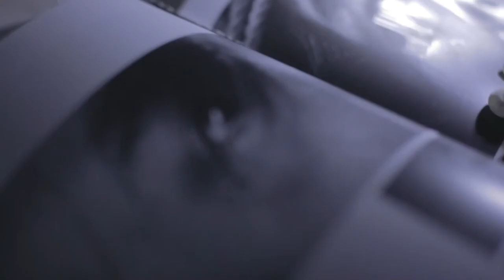Teaser Experimental - Largometraje 91 Calvarios - Leo Herrmann - 2017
Durante el año 2017, desarrolle esta propuesta teaser muy experimental que me ayudo a clarificar algunas ideas audiovisuales que tenía para la historia en ese momento. Hoy 2020, la historia esta mucho más madura y lista para filmar.

En el teaser participo el reconocido actor chileno Julio Milostich, quién en aquel momento, represento a uno de los personajes principales de la película.